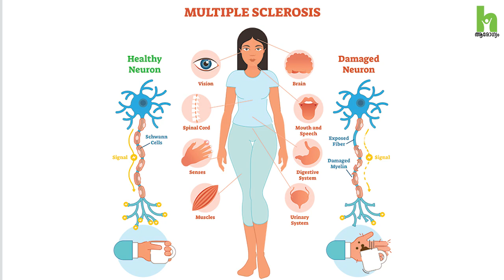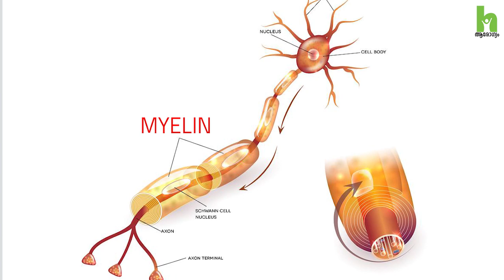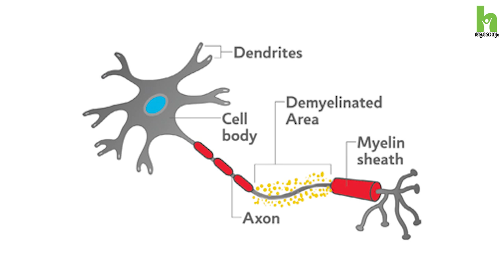Multiple Sclerosis Malayalam | Dr. Boby Varkey Maramattom | Arogyam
What is Multiple sclerosis ? Multiple sclerosis is a chronic disease that affects the central nervous system, especially the brain, spinal cord, and optic nerves. ...

Dr. Boby Varkey Maramattom ( Consultant - Neurology -  Aster Medcity, Kochi) discuss the topic Multiple Sclerosis Symptoms, Causes and Treatment in Malayalam

Symptoms of Multiple sclerosis

•  Clinically isolated syndrome
• Numbness and tingling
• Bladder problems
• Sexual dysfunction
• Gait and mobility changes
• Pain
• Learning and memory problems